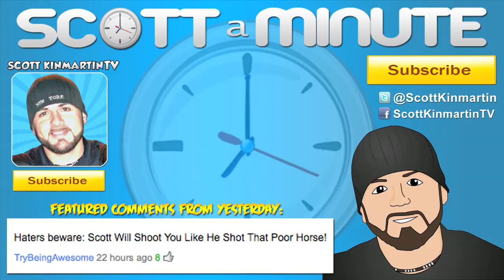WELCOME TO MY HOOD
►I thought I would show you all where I live (click for more info ↓)

DAY 120: Saturday, April 30, 2011